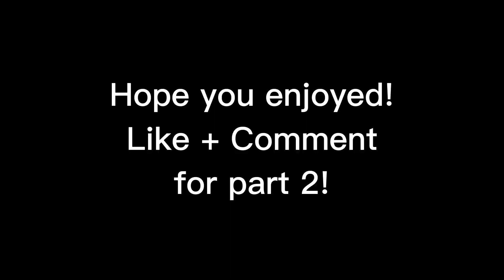Lethal Company Comedic Timing Compilation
Hope yall enjoyed smash like and sub!